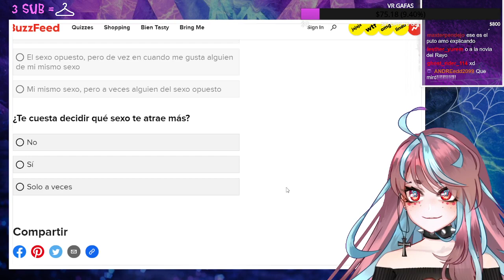Emikukis es virgen? 😳